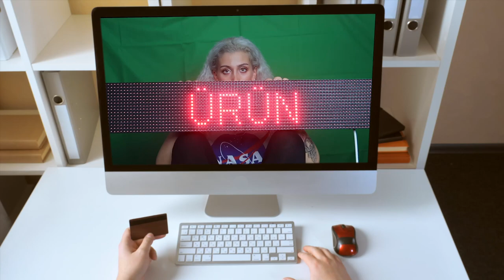Evde Kalıcı Oje Seti İncelemesi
Uzun zamandır incelenmeyi bekleyen Aliexpress'ten aldığım kalıcı oje setini inceledim. Bazı aksilikler yaşandı ancak sonuç beklediğimden daha iyi oldu.

100₺ gibi komik bir fiyata kalıcı oje seti alıp evde kalıcı oje yapabilmek müthiş bir lüks olabilir...

Green screen azizliğine uğradığım için ne yazık ki yeşil yüklemek zorunda kaldım, kusura bakmayın :(

Benim aldığım Kalıcı Oje Seti buydu, ama TR'ye getirmiyormuş artık :( :

Alternatif olarak TR'ye getiren bir dükkan buldum:

110W - Yeni Makine:

Glow In The Dark Oje:

Elite99 Oje:

ROHWXY Base & Top Coat: